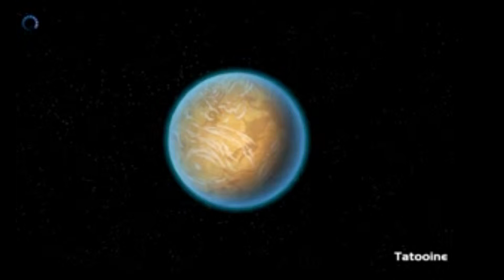Star Wars Commander Wookieborn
Also join us on Google plus and you are quite welcome to add us and play games.
Steam
deathshead